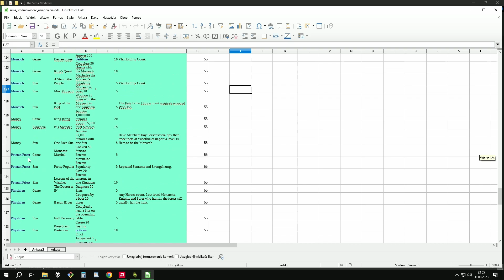Sims Średniowiecze - Odcinek 8 - Siemiatycze - Szukaj mnie, cierpliwie dzień po dniu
Gram w grę: The Sims Średniowiecze (The Sims: Medieval)
Wydawca: EA